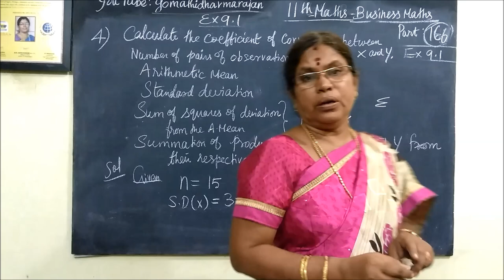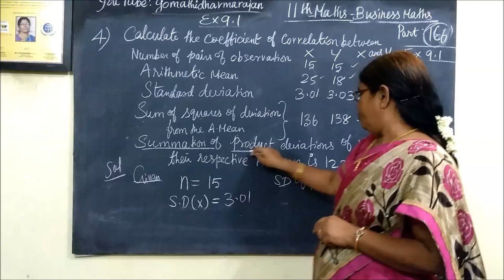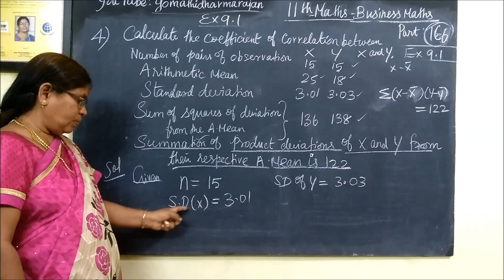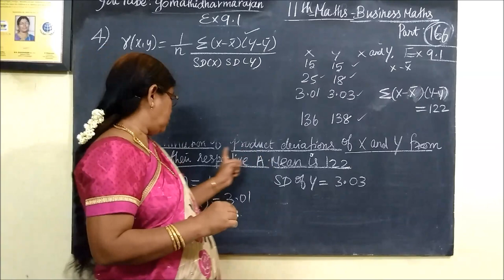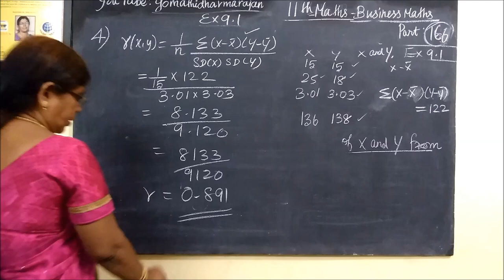11th B-Maths [Part-166] Ex-9.1-4 Descriptive Statistics Gomathi பதினோராம்வகுப்பு வணிககணிதம் Ex-9.1